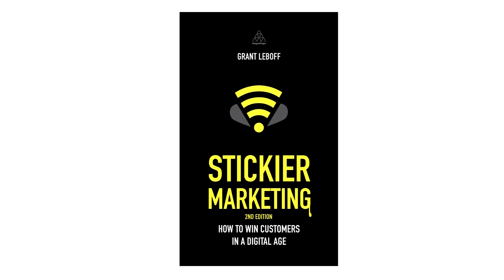Stickier Ch8 P2 of 3 Image to repuation 2 38 qtp